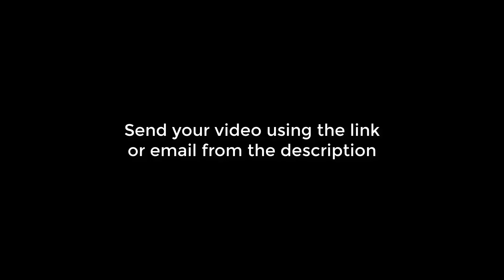8 Reasons Why I Still Love Forza Horizon 5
Forza Horizon 5 Funny Clips

Forza Horizon 5 Bugs and Fails and Wins

Forza Horizon 5 Best Moments

Forza Horizon 5 gameplays

8 Reasons Why I Still Love Forza Horizon 5